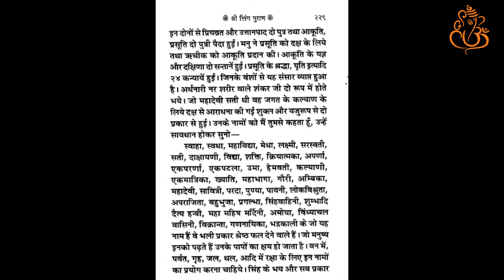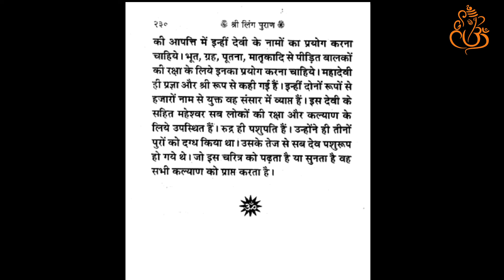Shree Linga Puran |अध्‍याय 52(2) | सोमवंश वर्णन में श्री कृष्ण का प्रादुर्भाव-अव्यक्त..| Hindi Audio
Share it to Your Family, Relatives & Friends. Ling Puran Should Reach to Everybody.

Shree Linga Puran | अध्‍याय 52(2) | Hindi Audio

- सोमवंश के वर्णन में श्री कृष्ण का प्रादुर्भाव
- अव्यक्त से महत्‌ तत्व आदि की उत्पत्ति तथा अनेक प्रकार की सृष्टि का वर्णन